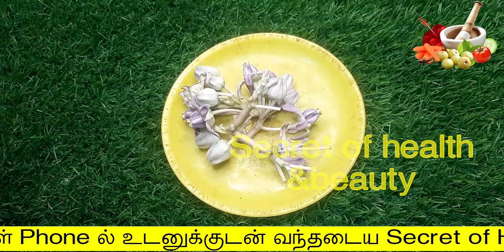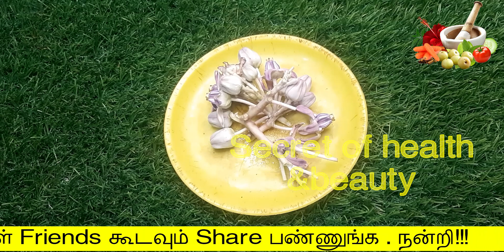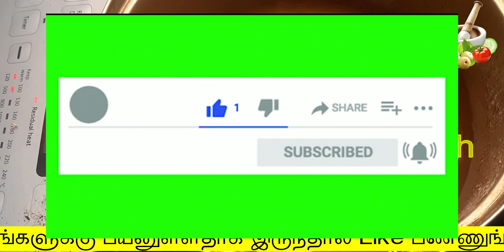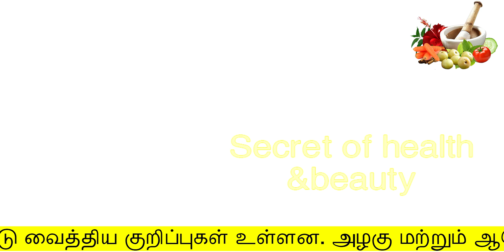1 பூ போதும் சளி இருமல் இனி எந்த காலத்திலும் வராது | cold home remedies in tamil | sali | irumal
1 பூ போதும் சளி இருமல் இனி எந்த காலத்திலும் வராது
cold home remedies in tamil
secret of health and beauty
Hello Friends,